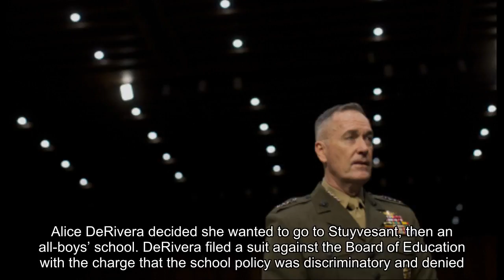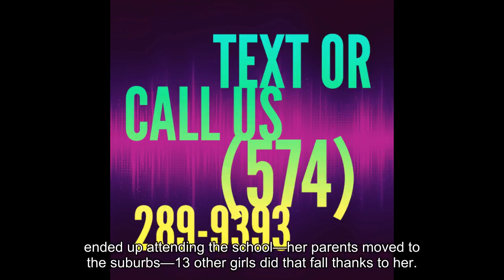Megyn Kelly v. Bill O'Reilly, Harvey Weinstein, J&J Lawsuit: Broadsheet for Oct. 24